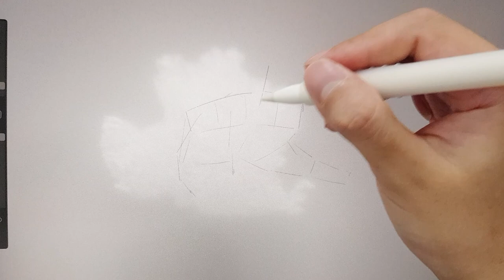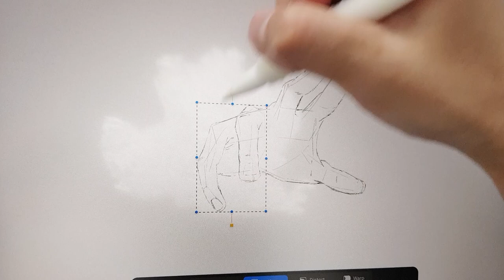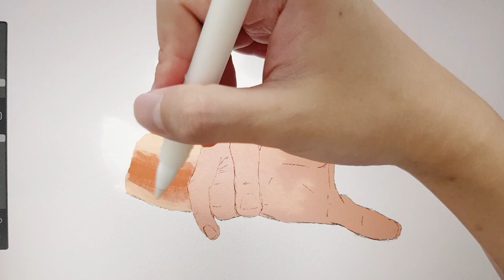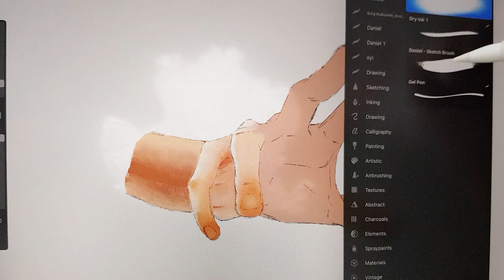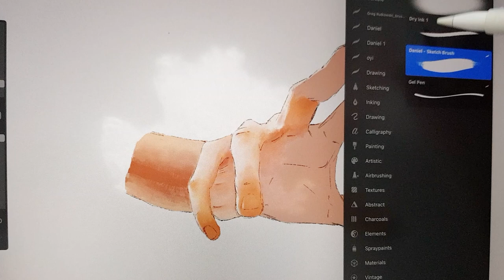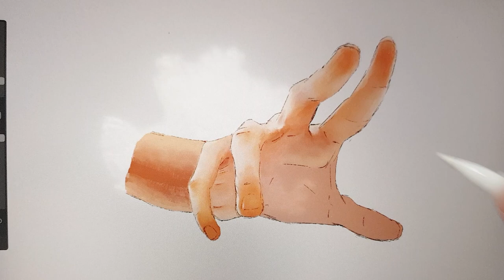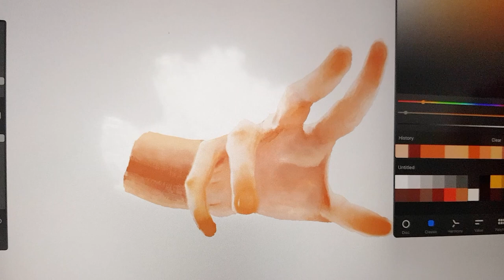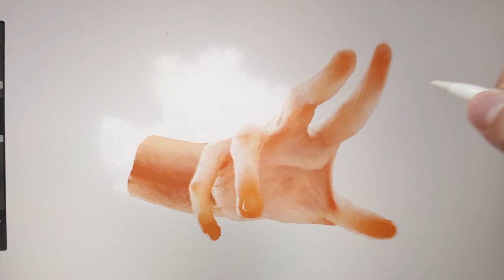Draw With Me - Start to Finish Real-time PROCREATE painting of Realistic Hand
Color Palette (Warm Tone Only):
- Base: e5a37b and/or dc8865
- Flesh: ed7e3b, fdbf93
- Highlight: fdf0e1, fce0c7
- Shadow: b86544, ca5d39

Sorry for the white spot on my Ipad Pro Screen, It's been there for a year. I don't know why and I can't fix it.